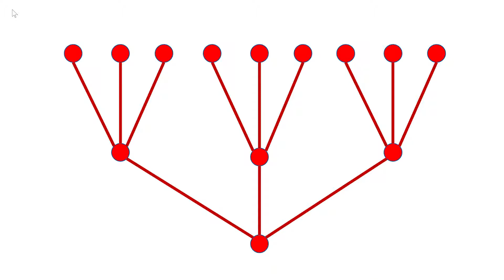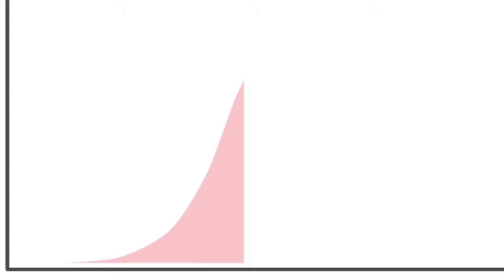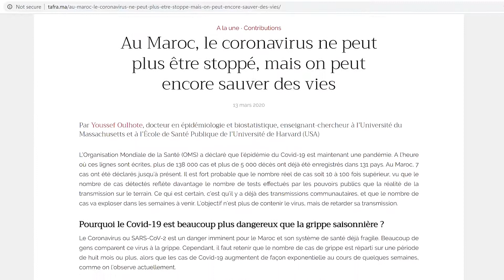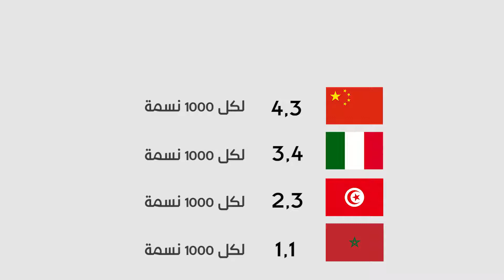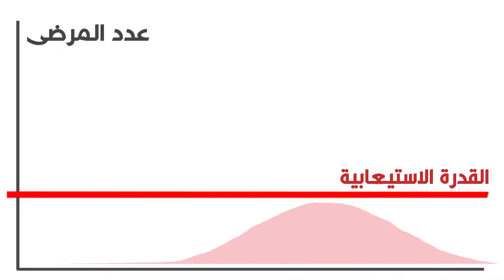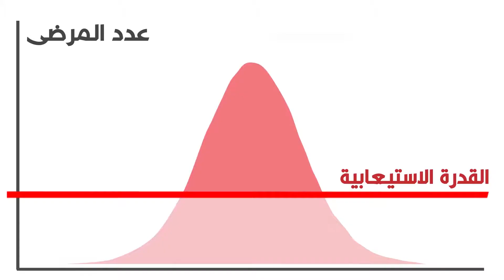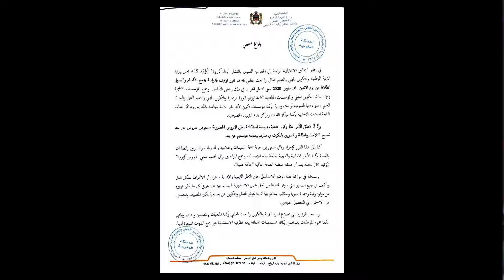اما انحسار او انتشار كورونا فيروس المغرب